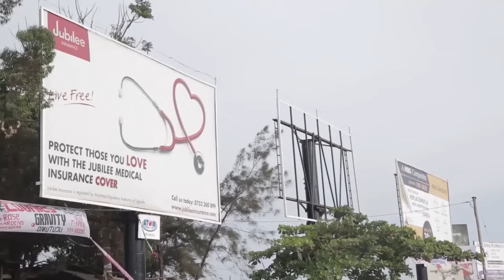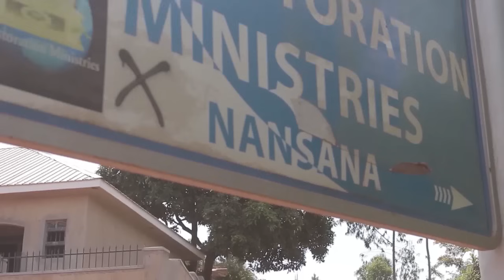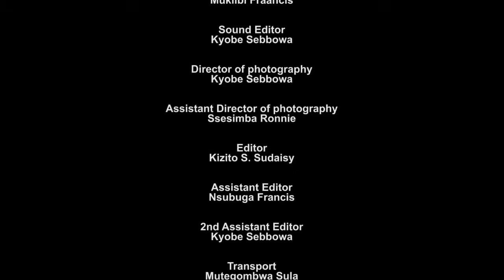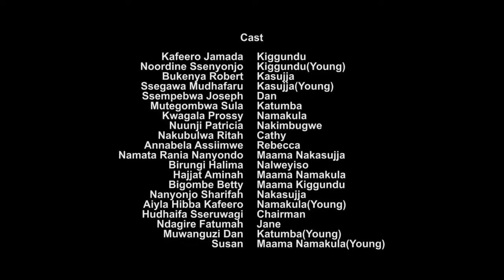Kasenda Bakazi Vj Emmy Full Movie Official Movie Final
Kasenda Bakazi Part 1 Official Movie Final Vj Emmy